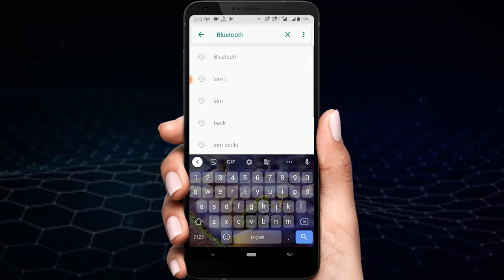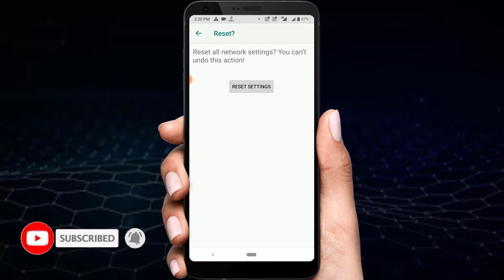Mobile Wi-Fi And Bluetooth Problem Solve | Wi-Fi And Bluetooth Not Working (Bangla)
We transfer various types files by connecting our android phone with other devices via Wi-Fi and Bluetooth but if there is any problem between this Wi-Fi and Bluetooth connection then you need to make some settings in your smartphone to solve that problem.